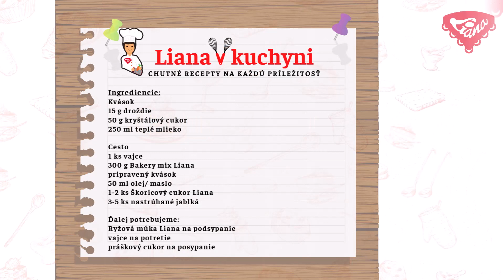Kysnuté jablkové rožky bez lepku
Výborné sladké pečivo s bohatou jablkovou plnkou poteší všetky vaše zmysly. Ak jablká neobľubujete, plnky môžete meniť podľa aktuálnej chuti.

Páčia sa Vám naše videorecepty a chcete sa o nich dozvedieť ako prví?

Ďakujeme za každé zdieľanie či like .

Tešíme sa na Vašu spätnú väzbu :)